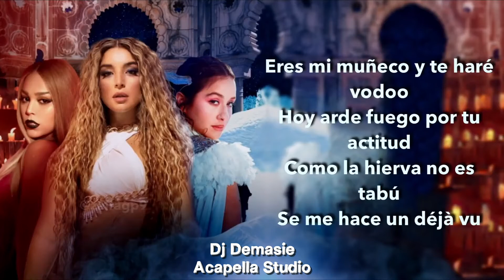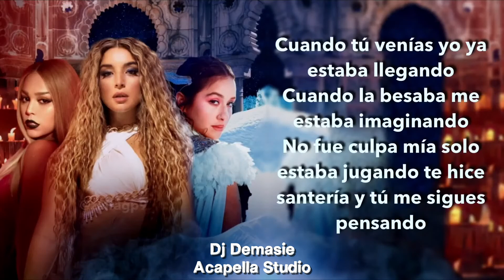Santería - Acapella Studio - Lola Indigo, Danna Paola, Denise Rosenthal Dj Demasie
Santería - Lola Indigo, Danna Paola, Denise Rosenthal - Acapella Studio
Dj Demasie